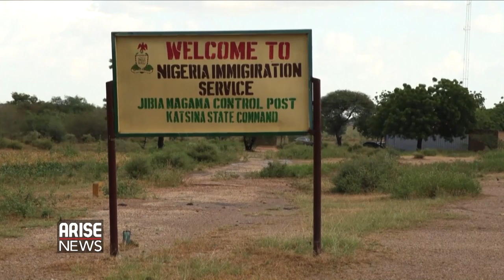Arise Special with CBN Governor Godwin Emefiele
Two years after Nigeria emerged from recession, the country is still faced with a low growth rate - a far cry from better days less than a decade ago. As the central bank battles to reverse the economic slump - faced with the challenges of rising inflation, growing poverty and diversifying an oil-dependent economy - we speak exclusively to the governor of the central bank, Godwin Emefiele, as he defends his monetary policy, his core mandate and the instruments he's using to stimulate growth...